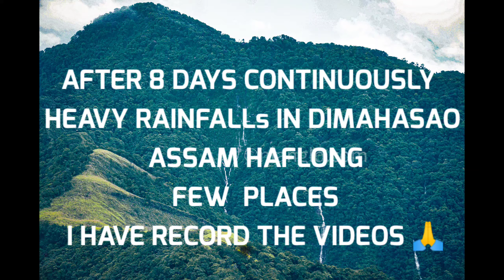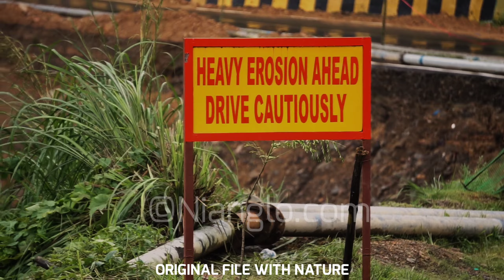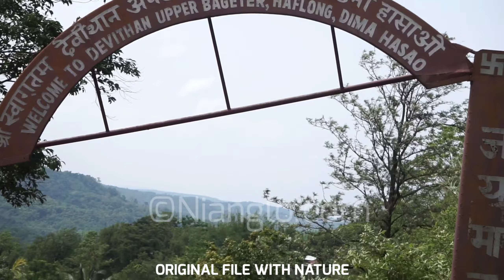AssamFloods after 8 Days Haflong Floods and Landslides and windy // Northeast India